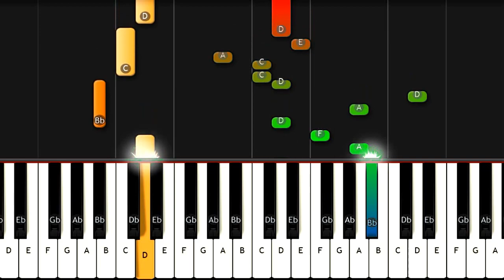Crazy Frog 💤EASY Slow Piano Tutorial 🟩💱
How to play piano popular songs Crazy Frog - EASY Slow Piano Cover